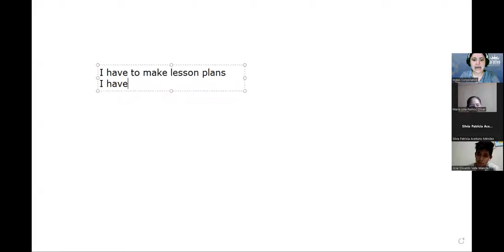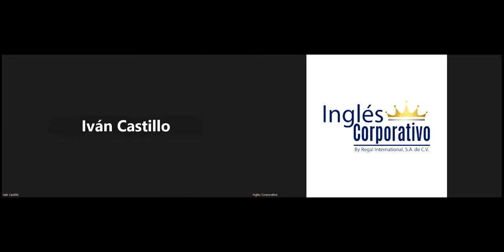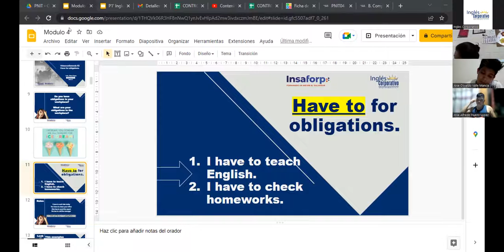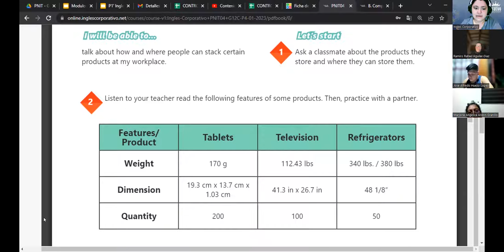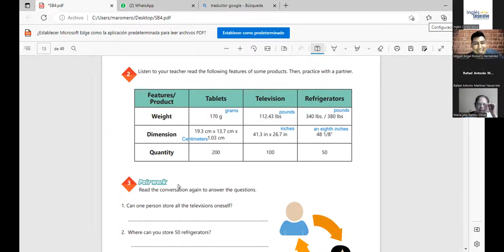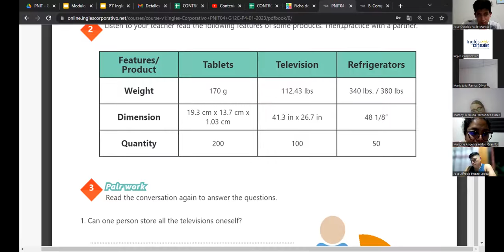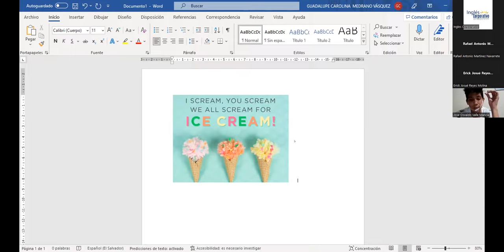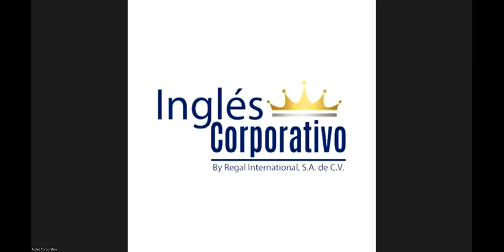SESION 3 - 27-01-23 - 29750-8048-0012/2023 - RODRIGUEZ - Can for information and possibility.